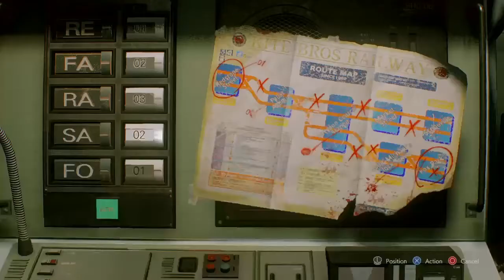Resident Evil 3 Remake Part 3 - So Much No All at Once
Nemesis scares the living shit out of me and I get the the double no of giant mutant flies/flea things and the nightmare fuel of the gamma hunters. The enemy designs are just straight fucking no.